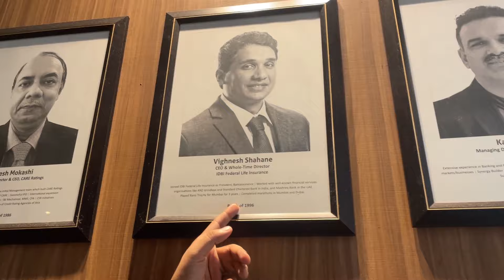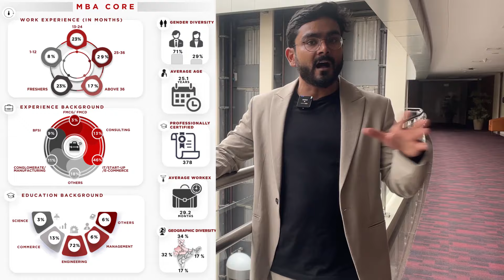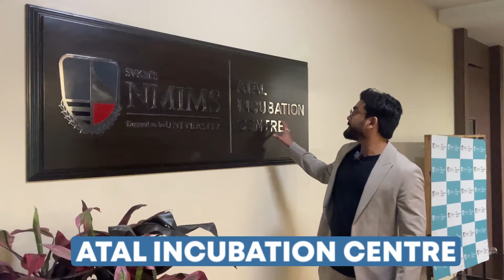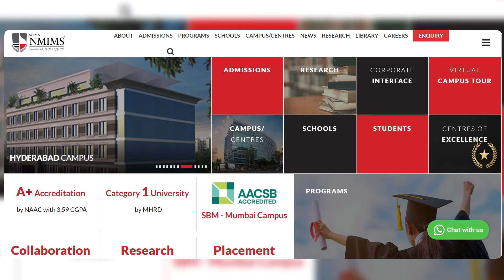Life at NMIMS Mumbai campus | Jaw-dropping Campus Tour by IIM Guy | The Reality About Placements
Recently, NMIMS School of Business Management's MBA programme was ranked 83rd by FT Masters in Management 2023 Rankings (FT MiM). It is also the first B-School in Western India to be re-accredited by AACSB.

The consistent academic quality, research focus, faculty from top national and global institutes and strong industry linkages have placed the School of Business Management amongst the top private B-Schools in India and Globally.

Get to know the diverse range of academic programs, renowned faculty, and innovative teaching methods that make NMIMS Mumbai a hub for educational excellence.

Meet the incredible student community that thrives within these walls. Through interviews and interactions with current students, gain valuable insights into their daily routines, extracurricular activities, and the bonds they've formed during their time at NMIMS.

Discover the endless opportunities for personal and professional growth that await you at NMIMS Mumbai. This campus offers much more than just education, from clubs and societies to industry exposure and internships. If you're considering NMIMS Mumbai for your higher education or simply curious about student life at this esteemed institution, this video is your window into the NMIMS experience.

0:00 NMIMS Mumbai campus
0:40 Alumni Network
2:10 Courses
2:40 Students and classroom
5:11 Atrium
5:45 Initiatives at NMINS
6:26 Placements
8:28 Library & Labs
8:54 Incubation Centre
9:35 Dean